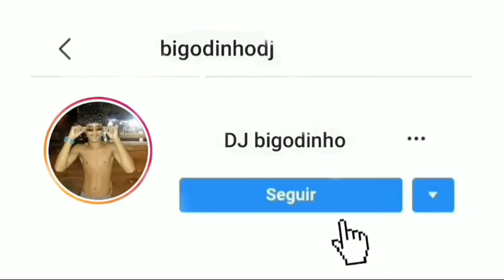DOU O MEU C* DE CABEÇA PRA BAIXO [[ DJ MENDES TERROR]]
I N S C R E V A - S E N O C A N A L 🔔 .::::::: R E D E S - S O C I A I S :::::::. DJ BIGODINHO ↓ ✅ ''A MAIS USADA'' 📸 Instagram PASSEM LÁ GERAL 🔥